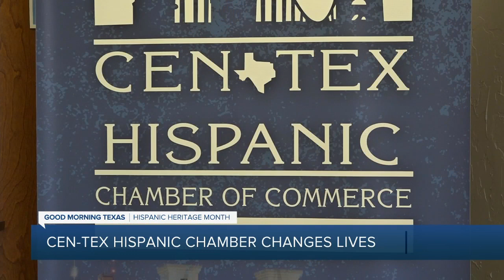Cen-Tex Hispanic Chamber of Commerce helping one business at a time